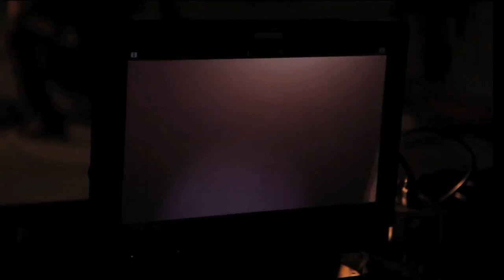Morana - Mariana Ximenes